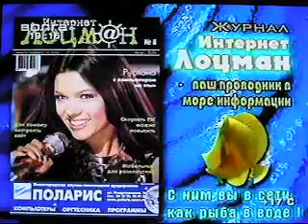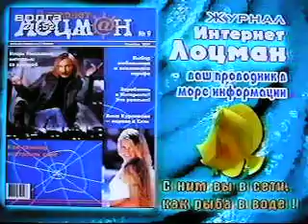Руслана Николаев, Курникова, анонсы на ТВ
Журналист Денис Бессонов. Анонсы интервью на ТВ
denisbessonov.ru